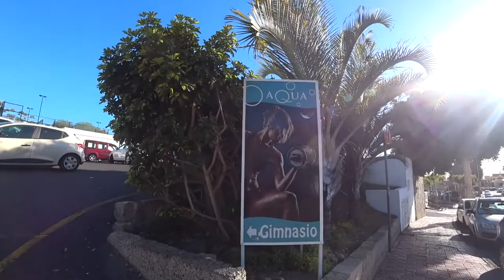Street WALKING Tenerife With STABILISED Camera For 6 Minutes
. TENERIFE - Random video of me walking around some streets in Tenerife. The area I was walking was the coast of Tenerife, near the tourist areas.

I went to Tenerife in the Summer of 2019, mainly to do the hiking and go to the beach. I think Tenerife is good for digital nomads and there’s lots of good places to eat. This video is a combination of a street walking video and a random Vlog. I like to give an honest impression of what a place is like, and I do that by making street walking type videos. This might be useful to you if you’re looking for things to do in Tenerife, or if you’re a digital nomad looking for motivation.